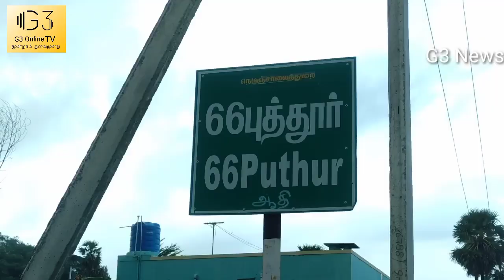பட்டா கேட்டு போராடும் பொதுமக்கள். வேலூர் மாவட்ட ஆட்சியரிடம் மனூ.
வேலூர் மாவட்ட ஆட்சியரிடம் வறுமைக் கோட்டுக்கு கீழ் உள்ள எங்களிடம் எங்கள் நிலத்தை ஒப்படைத்து பட்டா வழங்க வேண்டும் எனக் கோரிக்கை மனுக்களை கிராமமக்கள் கொடுத்துள்ளனர்..